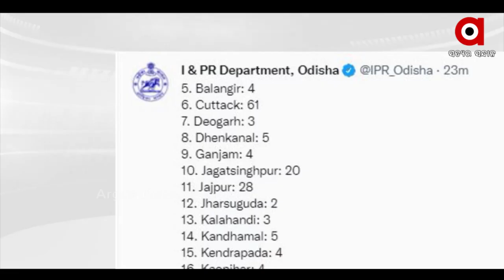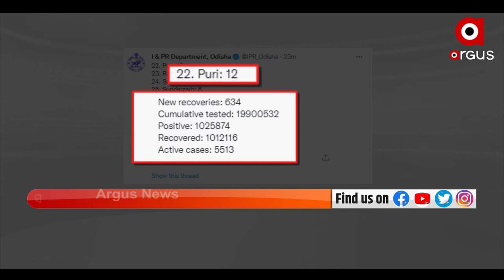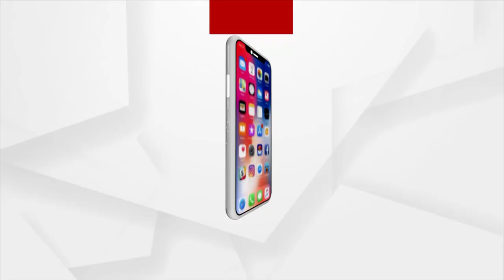MADHYANA KHABAR | 29th September | ArgusNews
+ଆସିଲା ଲାଏ ଡିଟେକ୍ସନ ଟେଷ୍ଟ ରିପୋର୍ଟ

+ ବଙ୍ଗୋପସାଗରରେ ପୁଣି ଏକ ଲଘୁଚାପ

+ ପୁଣି ଅଶାନ୍ତ ପିପିଲି

+ ପୁଣି ଆଠଗଡ଼ରେ ସମବାୟ ସ୍କାମ

+ ୨୪ ଘଣ୍ଟାରେ ଓଡ଼ିଶାରେ ୫୬୫ ନୂଆ ପଜିଟିଭ୍

+ ପଞ୍ଜାବ କଂଗ୍ରେସରେ ପୁଣି ଟୁଇଷ୍ଟ

+ ଚାଲିଗଲା ବାତ୍ୟା, ଦେଇଗଲା ଦୁଃଖ